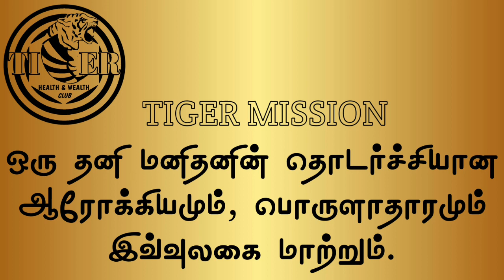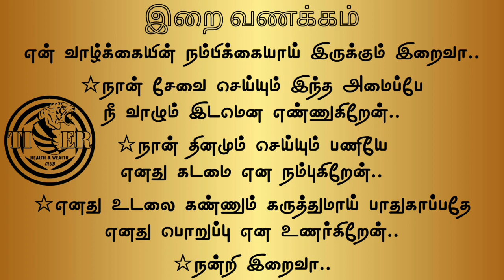22.08.2023 | பிறர் காலில் விழுந்து வணங்கலாமா? | டைகர் கிளப் | எட்டு நடை | TIGER CLUB | EIGHT WALK